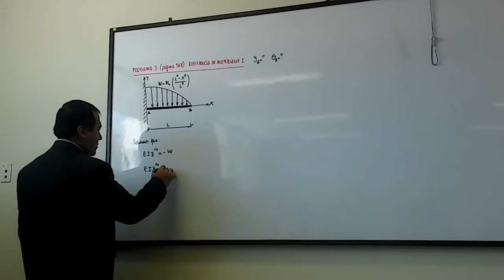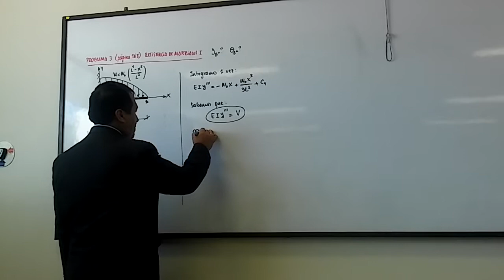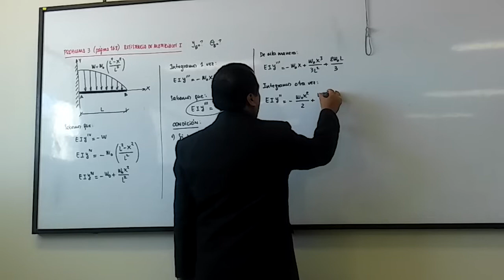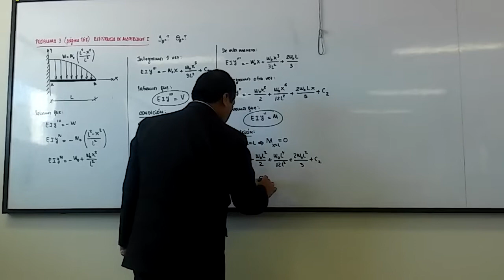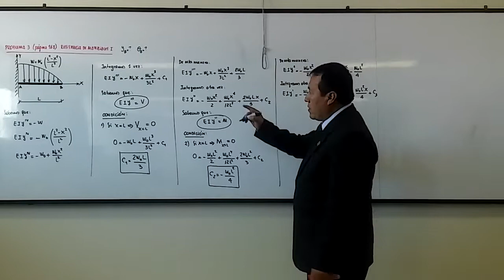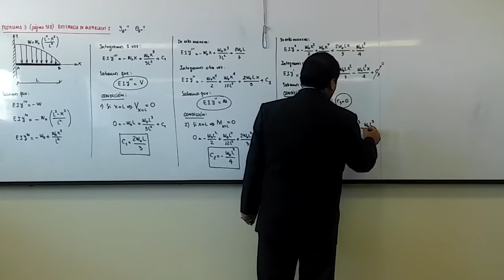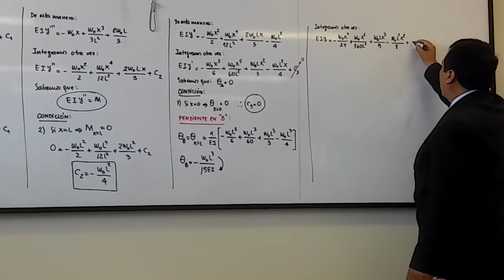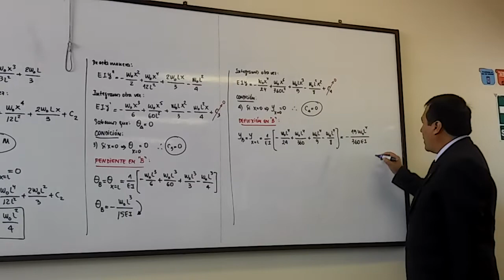VÍDEO 4: MÉTODO DE LA DOBLE INTEGRACIÓN